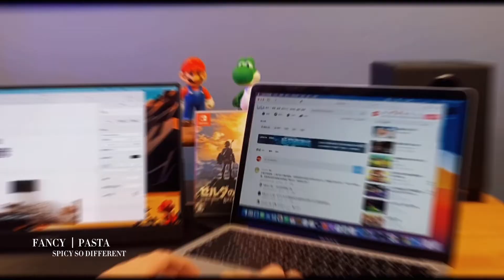Do you know how many ways to play with portable monitors?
Welcome to the phenomenal world of C-FORCE. Let's party together~